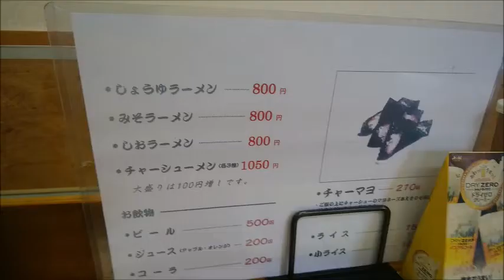本丸行ってきた